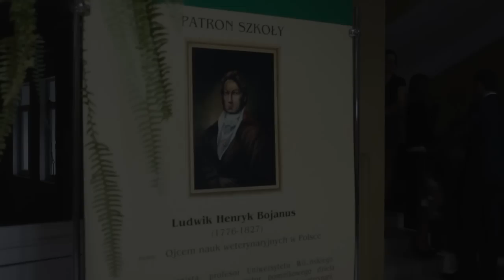Studniówka w Zespole Szkół Weterynaryjnych i Ogólnokształcących nr 7 w Łomży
Studniówka w Zespole Szkół Weterynaryjnych i Ogólnokształcących nr 7 w Łomży /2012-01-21/